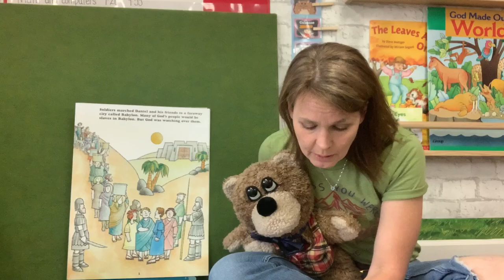DANIEL PART 1 - God Watches Over Us /// New Life Kids, Pre-K Lesson | 10.4.20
In Part 1 of the Daniel series, we see that God watches over us wherever we go!

Memory Verse: Psalm 121:5a - "The Lord watches over you."